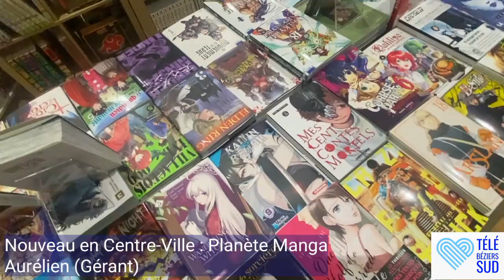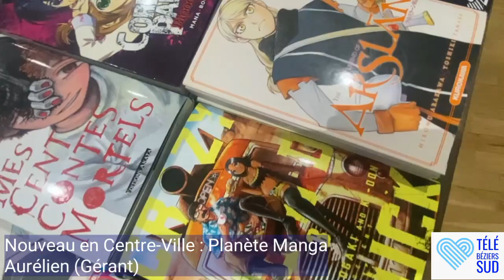"Planète Manga", Nouveau en Centre-Ville